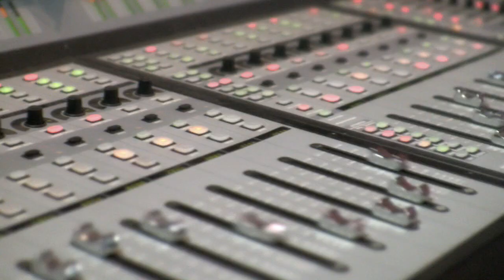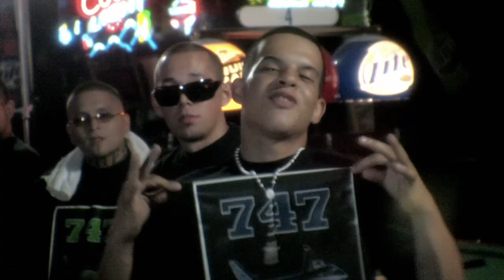"Gangsta Females" - Dat Boy X, Big Blue & Tum Tum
Music produced by Big Cease
Video directed, shot & edited by Big Cease